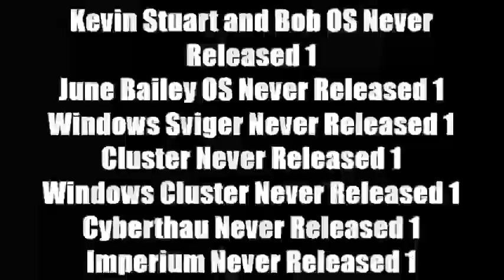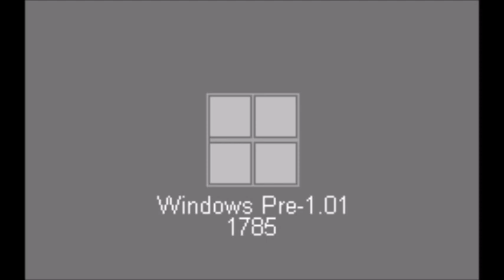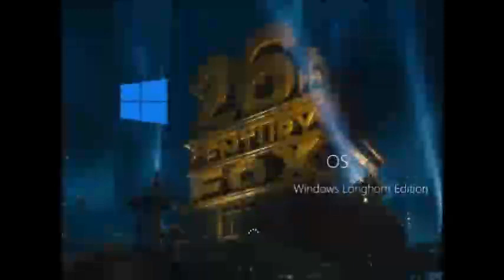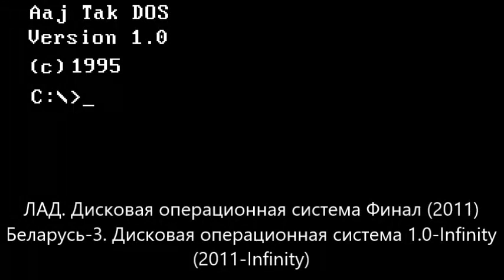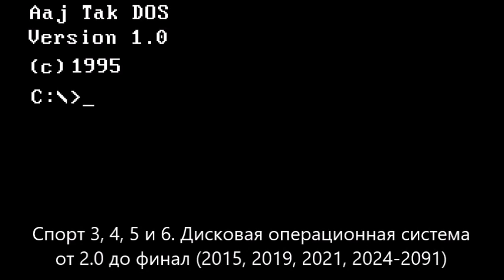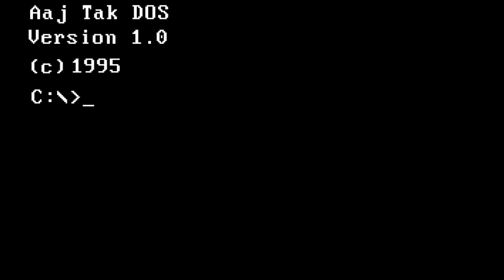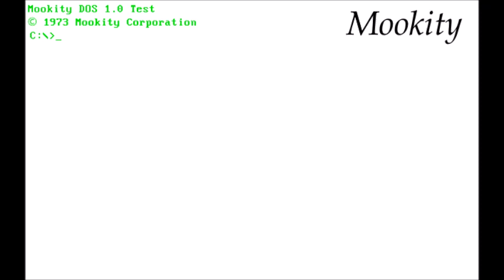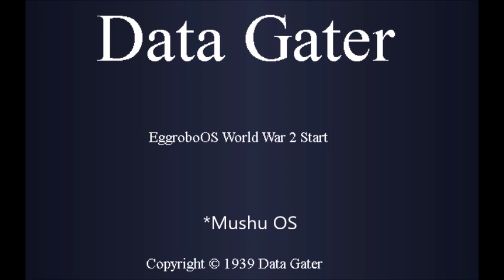Микс 333 (часть 2)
В этом миксе:
1. WHwNRV Update 7.5 Part 63 (Fixed)
2. Windows Fireboy and Watergirl History Update 2 Part 31
3. Windows VVVVVV History U1 Part 22
4. Windows Russia-3 History U1 Part 22
5. Kratos OS History U1 Part 22
6. Marcus Fenix OS History U1 Part 22
7. Handsome Jack OS History U1 Part 22
8. Windows 1.x History Remastered Part 3
9. John Marston OS History Part 14
10. Cloud Strife OS History Part 14
11. Big Daddy OS History Part 14
12. Tom Nook OS History Part 10
13. Commander Shepard OS History Part 14
14. Agent 47 OS History Part 9
15. Pikachu OS History Part 14
16. Lara Croft OS History Part 14
17. Liquid SnakeOS History Part 14
18. Chris Redfield OS History Part 14
19. Nick Valentine OS History Part 14
20. Vincent Valentine OS History Part 14
21. Zack Fair OS History Part 14
22. Sniper WolfOS History Part 14
23. Ashley Williams OS History Part 14
24. Shield Knight OS History Part 14
25. Morrigan Aensland OS History Part 14
26. История Ремастер 2 Арсений Иванов. Операционная система Часть 5
27. История Ремастер За Рулем. Операционная система Часть 4
28. T-Series OS History U1 Final Part
29. Aaj Tak OS History U1 Final Part
30. 26th Century Fox OS/26th Century Studios OS History U1 Part 5
31. Cocomelon OS History U1 Part 5
32. Franklin Clinton OS History U1 Part 5
33. Windows Franklin Clinton History Part 5
34. Bonbon Blitz OS History U1 Part 5
35. Windows Bonbon Blitz History Part 5
36. Heavy Pilot ZombieOS History Update 1 Part 5
37. Windows Heavy Pilot Zombie History Part 5
38. Crystal CandyOS History U1 Part 5
39. Windows Crystal Candy History Part 5
40. История Россия 3. Дисковая операционная система Финальная часть
41. История Россия 4. Дисковая операционная система Финальная часть
42. История Россия 5. Дисковая операционная система Финальная часть
43. История Россия 6. Дисковая операционная система Финальная часть
44. История Беларусь-2. Дисковая операционная система Финальная часть
45. История Беларусь-3. Дисковая операционная система Финальная часть
46. История Беларусь-4. Дисковая операционная система Финальная часть
47. История Беларусь-5. Дисковая операционная система Финальная часть
48. История Беларусь-6. Дисковая операционная система Финальная часть
49. История Спорт 3. Дисковая операционная система Финальная часть
50. История Спорт 4. Дисковая операционная система Финальная часть
51. История Спорт 5. Дисковая операционная система Финальная часть
52. История Спорт 6. Дисковая операционная система Финальная часть
53. История Украина-1. Дисковая операционная система Финальная часть
54. История Украина-2. Дисковая операционная система Финальная часть
55. История Украина-3. Дисковая операционная система Финальная часть
56. История Украина-4. Дисковая операционная система Финальная часть
57. История Украина-5. Дисковая операционная система Финальная часть
58. История Украина-6. Дисковая операционная система Финальная часть
59. HorseOS History Part 16
60. TonyOS History Part 16
61. CrawlaOS History Part 25
62. Discovery Kids OS History Part 33
63. Disney Cinemagic OS History Part 11
64. Playhouse Disney OS/Disney Junior OS History Part 6
65. История Discovery Kids Россия. Операционная система Часть 5
66. Disney Channel OS History Part 6
67. Disney XD OS History Part 6
68. ITV5 OS History Part 8
69. ITV6 OS History Part 8
70. ITV7 OS History Part 8
71. Windows Channel Five Russia History Part 27
71. E-123 OmegaOS History Part 7
72. KrashOS History Update 1 Part 3
73. Windows Scrat History Part 2
74. Mookity DOS History Part 1
75. Sonic Robo Blast 2 OS History Part 19
76. Windows Marvel Studios History Part 7
77. Sergeant Tamora Calhoun OS History Part 7
78. Kid BarkerOS History U1 Part 40
79. Kid BarkerDOS History Final Part
80. Mushu OS History Part 4
81. Timon OS History Part 4
82. Redstone OS History Part 7
83. Windows PicsArt History Part 14
84. RooOS History Part 8
85. Winnie the Pooh OS History Part 8
86. CinnamorollOS History U1 Part 22
87. Liza BarkerOS History Part 27
88. Windows Baby TV History Part 11
89. Windows Pil Animation History Part 11
90. SteveOS History Part 28
91. AlexOS History Part 33
92. Pompompurin OS History Part 18
Продолжаем сокращать идеи от YusufT19 в миксах, по следующим причинам:
1. Я учусь в колледже.
2. В последнее время YusufT19 стал предлагать слишком много идей.
3. Подготовка к обновлению с Windows 1.0 до Windows 11, который начинается 1 февраля 2022 года перед выходом мультсериала "Sonic Prime" на Netflix и началом Зимних Олимпийских Игр в Пекине.